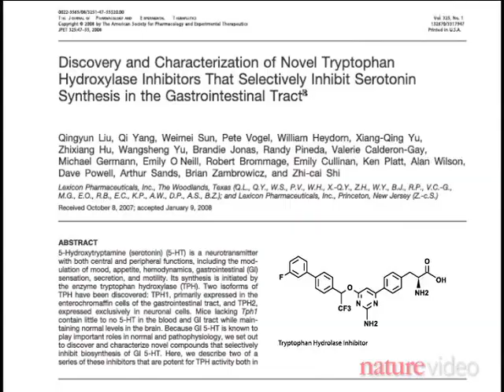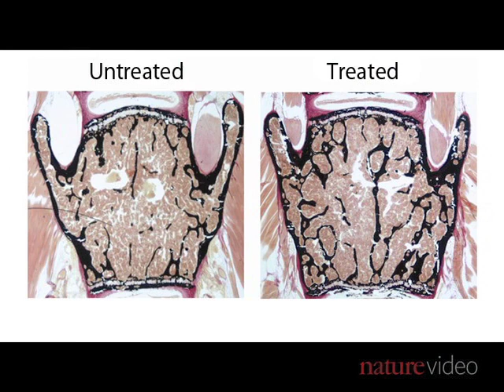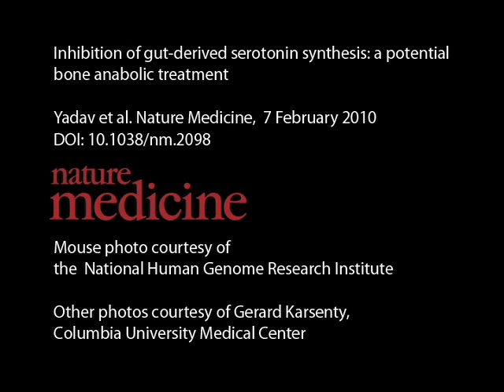Serotonin May Hold Key to Halting Osteoporosis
A drug that reverses osteoporosis in mice looks like a promising candidate for treating the human version of the disease. Gerard Karsenty and his colleagues at Columbia University Medical Center have shown that blocking the neurotransmitter serotonin--secreted from the gut--promotes bone growth. - Yadav et al. Nature Medicine, 7 February 2010. DOI: 10.1038/nm.2098